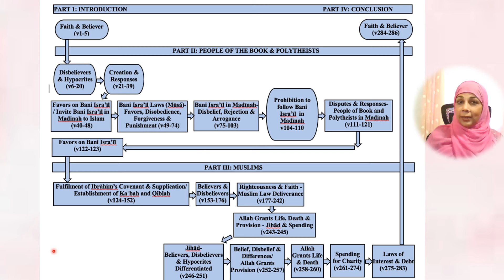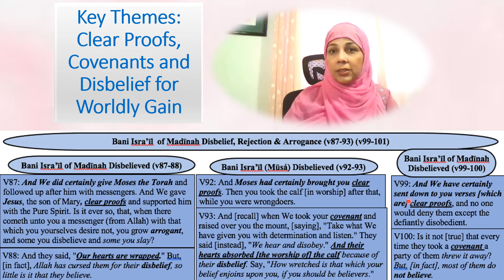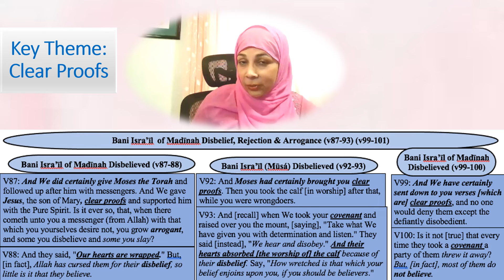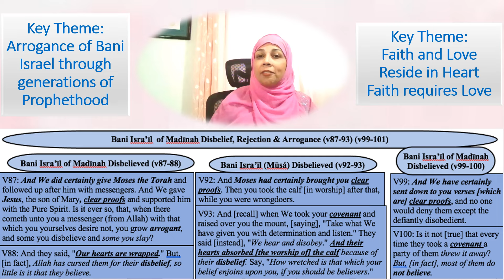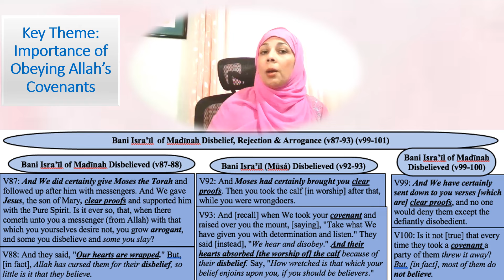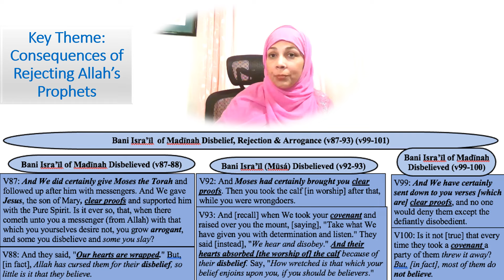Quran Tafseer Series by Themes |Understand Quran Tafseer in Unique Way! (5 min tafsir)|Baqarah 87-93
Understand Quran Tafseer in a unique way by grouping verses in themes in this Quran Tafseer Series in English. The grouped Quran verses show a cyclical ring pattern providing a deeper meaning and understanding of the Quran. We also compare and contrast verses and find connections in Quran Tafsir verse by verse. Join this Quran Tafsir Series for a deeper, unique and detailed perspective Quran Study. In the Quran Tafseer in English video you will understand Surah Fajr Tafseer deeply from a new perspective. Understanding the Quran deeply involves grasping its core themes so that you love the Quran..
quran tafseer in 30 days
quran tafsir
quran tafsir for beginners
quran tafsir series
quran tafsir English audio
Quran Tafseer by Female
tafsir ibn kathir
tafsir surah al Baqarah
tafsir al quran
tafsir juz amma
tafsir surah yasin
tafseer quran
tafsir ibn kaseer
tafs clips
tafseer quran tafseer
quran summary
Summary of Quran
Quran tafseer easy
quran explained
quran explained in English
quran explanation
quran explained verse by verse
quran explanation in English
Quran with explanation in English
quran detailed explanation
understand quran the easy way
understand quran tafseer
understand the quran
understand the quran without studying Arabic
understand the quran English
understanding the quran series
understanding the quran for beginners
Quran simplified
Quran study
Quran study with me
How to study the quran
Quran guide
Quran learning for beginners
Quran made easy
Quran reflection
Quran understanding
quran commentary
quran commentary in English
Quran explanation verse by verse
Message of the Quran
islamic lecture
Understand Quran
Understand Quran Deeply
quran tafseer surah Baqarah
tafseer surah Baqarah
surah baqarah tafseer
surah Baqarah tafsir
surah baqarah tafseer in English
Surah baqarah tafseer summary
surah Baqarah translation English
surah Baqarah tarjuma
Seekers complete Qur’an Tafsir
baqarah surah
baqarah full
baqarah last 2 ayat
baqarah summary
baqarah knowledge
baqarah surah tafsir